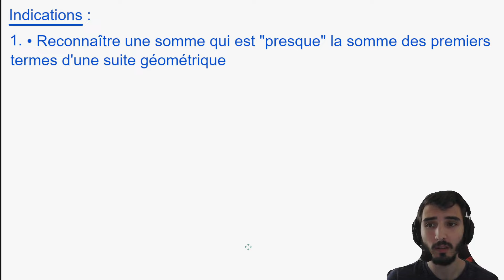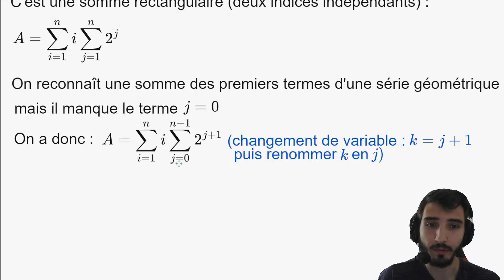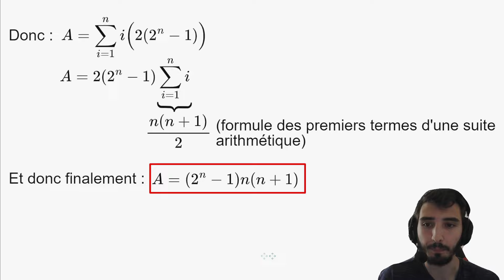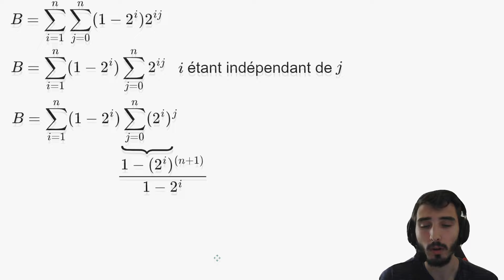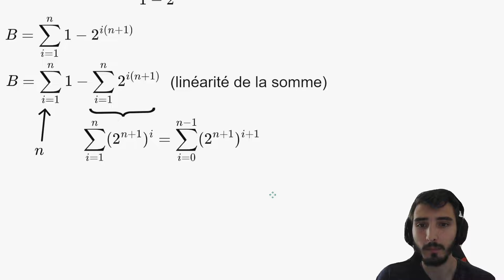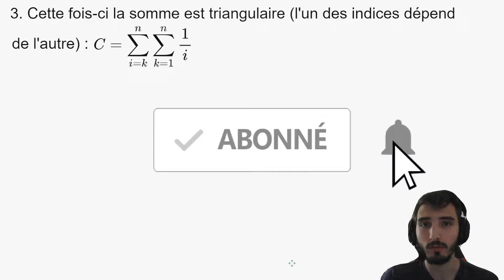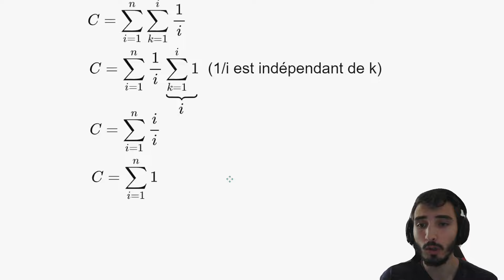[MPSI/MP2I/PCSI] Sommes - exo corrigé de DS (calcul de sommes doubles)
Salut, aujourd'hui on s'attaque à un exercice de type DS qui consiste à calculer trois sommes doubles (deux sommes rectangulaires, et une somme triangulaire).

Plan de la vidéo et correction de l'exercice :
00:00 - Présentation de l'énoncé
00:18 - Indication 1 (Q1)
00:26 - Indication 2 (Q1)
00:28 - Indication 3 (Q1)
00:29 - Indication 4 (Q1)
00:33 - Indication 1 (Q2)
00:35 - Indication 2 (Q2)
00:39 - Indication 3 (Q2)
00:43 - Indication 1 (Q3)
00:46 - Q1
02:57 - Q2
05:12 - Q3
06:23 - Conclusion sur le problème

Source : exo donné en cours